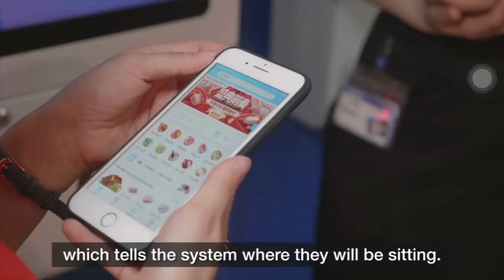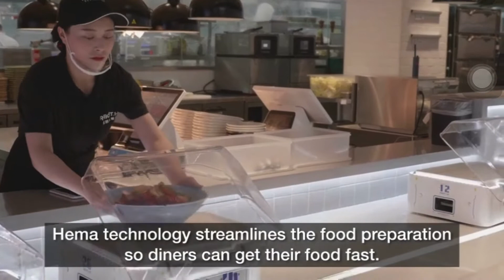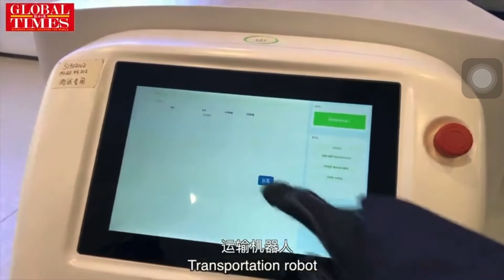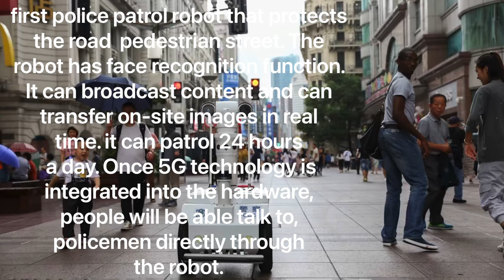World’s leading maker of robotics, in the fields of industry, energy, transport & infrastructure.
Shanghai has more than 31, 000 5G base stations, and its digital infrastructure has expanded at a rapid pace in recent years!
They have
Smart metro maintenance, camera security everywhere, Digital Patrol ship, street sweeping robot, robot chef, hospital robotics assistant, smart power supply, autonomous vehicles, driverless taxi, driverless bus, driverless subway  trains, autonomous drones
X5G-enabled autonomous vehicle
An autonomous cars equipped with 5G technology
and the change continues.